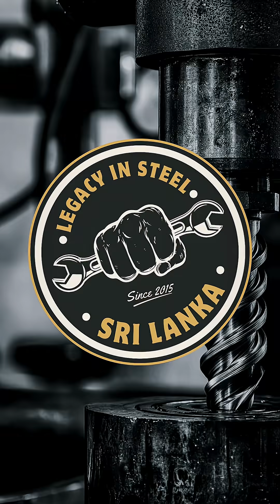Built from waste metal… working like a real machine 🔥❤️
In this video, we showcase our homemade hammering machine, built entirely from waste metal parts. This project proves how far creativity, engineering skills, and workshop experience can go.

This machine is designed for metal hammering, fabrication work, blacksmithing tasks, and small-scale forging jobs.
Using scrap materials, we turned discarded parts into a fully working and powerful hammering tool — a perfect example of DIY engineering, innovation, and upcycling metal.

metal fabrication,
DIY machine builds,
scrap metal projects,
hammering machines,
or engineering creativity,